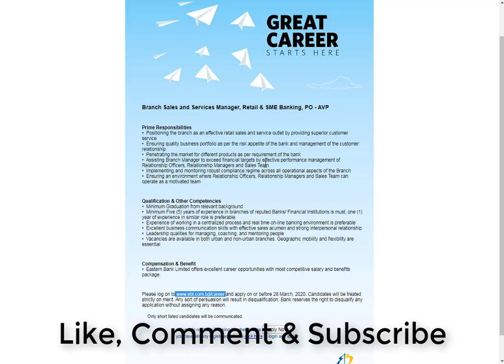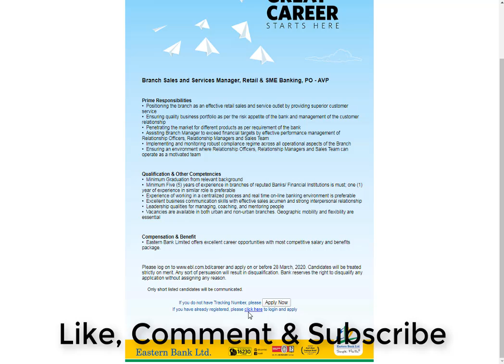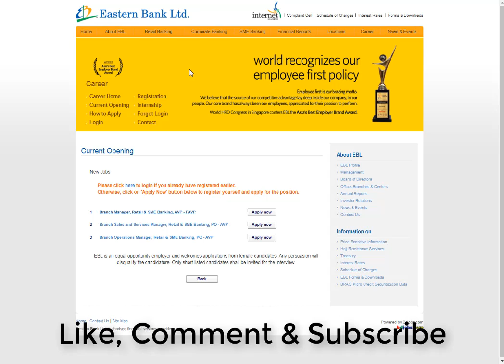Eastern Bank Ltd (EBL) Job Circular 2020 | ইস্টার্ন ব্যাংকে চাকরি | Bd Job | Captain Ashfak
Eastern Bank Ltd(EBL) Job Circular 2020 published by their authority Interested applicants can apply till 28 March, 2020.
Organization Name: Eastern Bank Limited
Designation Name: Branch Sales and Services Manager, Retail & SME Banking, PO - AVP
Educational Qualifications:  Minimum Graduation from relevant background
Skills: Experience of working in a centralized process and real time on-line banking environment is preferable
•  Excellent business communication skills with effective sales acumen and strong interpersonal relationship
•  Leadership qualities for managing, coaching, and mentoring people
•  Vacancies are available in both urban and non-urban branches. Geographic mobility and flexibility are essential

Job type: Full time
Candidate Type: Female and Male
Workplace: Dhaka
Salary: Negotiable